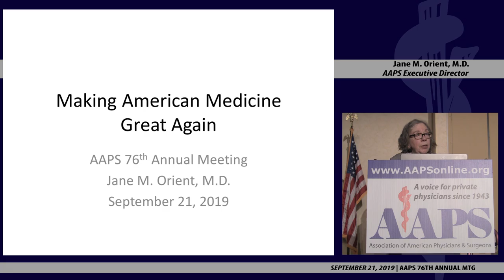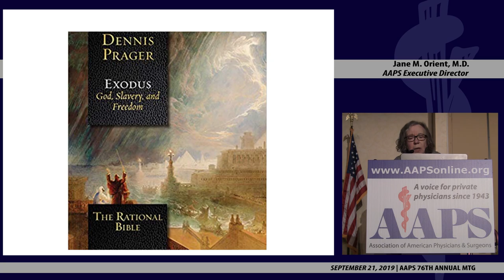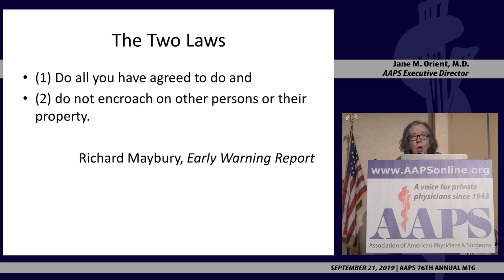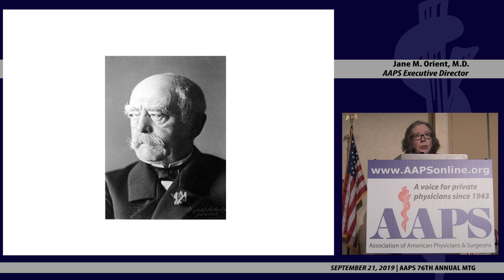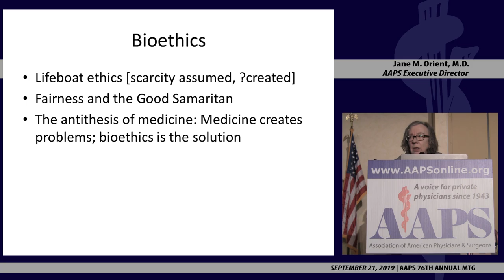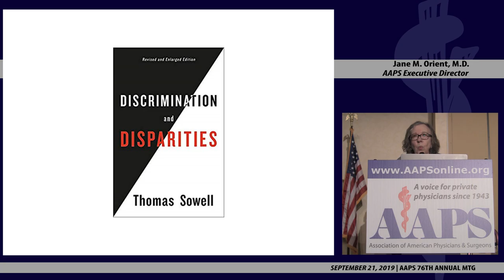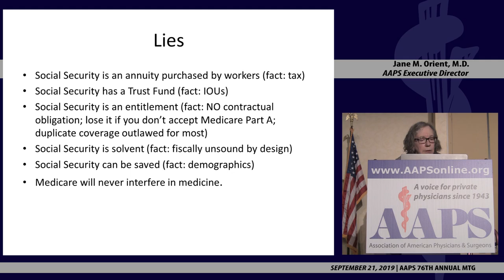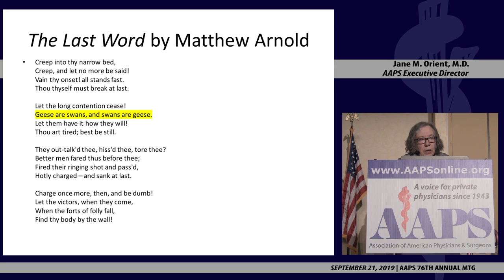Making American Medicine Great Again - Jane M. Orient, M.D.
AAPS Executive Director Jane M. Orient, MD presents at the organization's 76th Annual Meeting on Sept. 21, 2019 in Torrance, California.